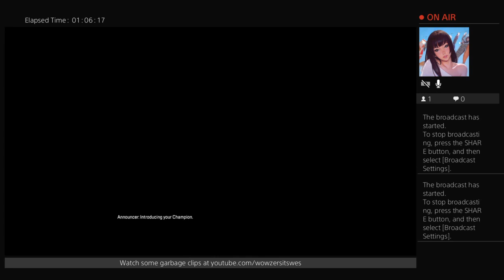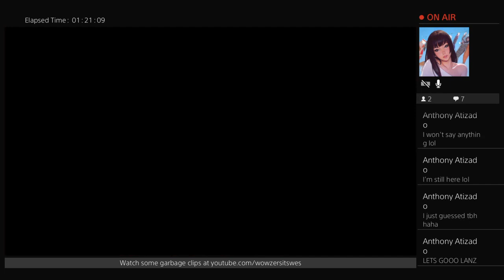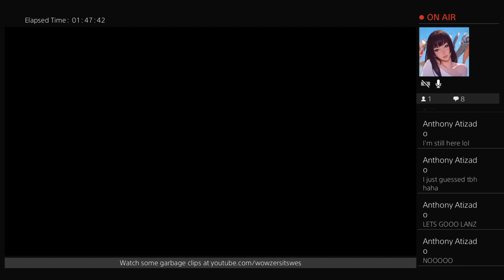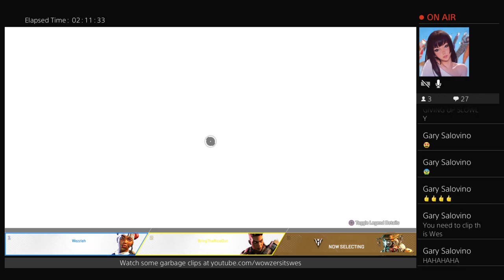Watch Lanz Sing Nursery Rhymes